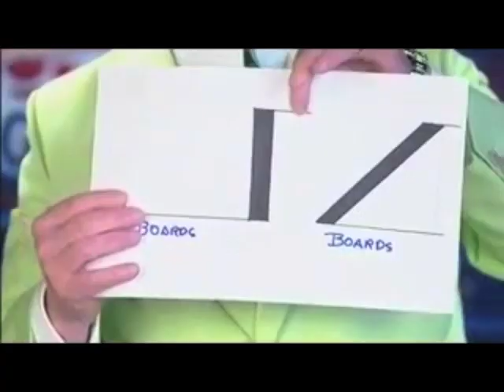"Chico Eats Stanchions" - History Will Be Made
Unable to perform the Chico Eats segment this playoff season, Chico Resch solves the NHL's biggest problem - with mustard.